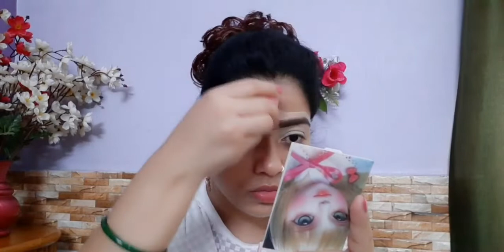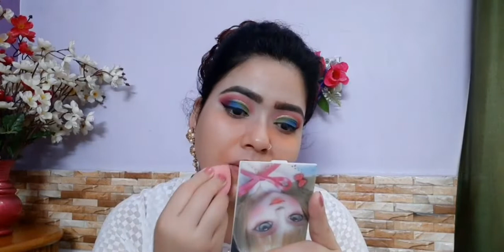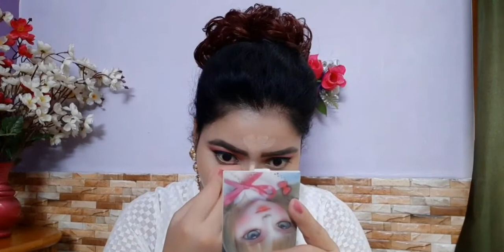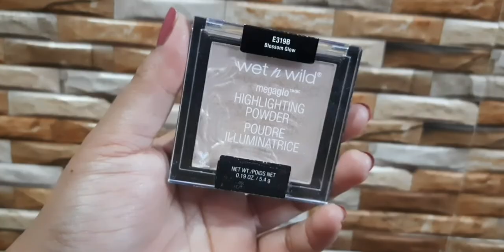Eye makeup tutorial cut crease/eye makeup tutorial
Hello everyone
Welcome back.

In this video, how to do the cut crease eye makeup is taught and it is very easy.